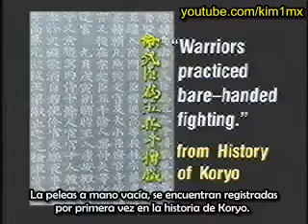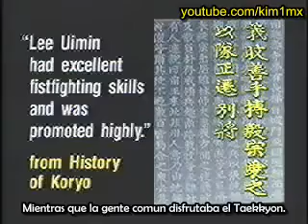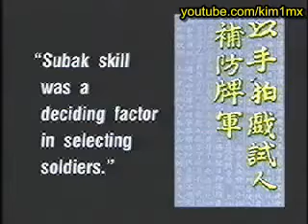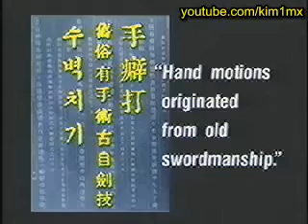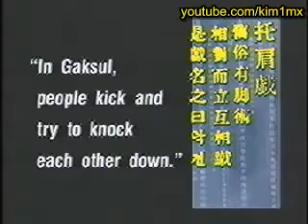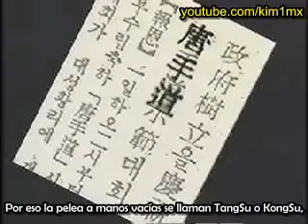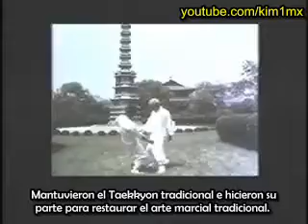Historia del Taekwondo 2 6 Subs español